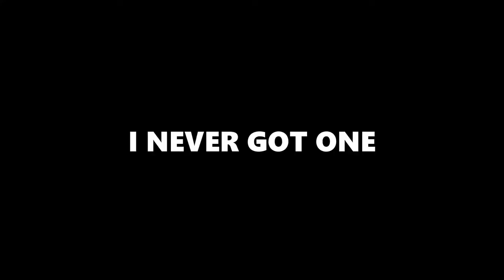this video made me salty. (MODERN WARFARE II)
-gamertonic